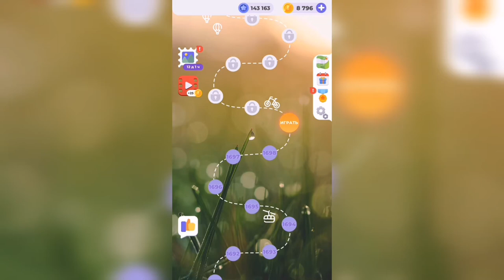Линия слова / Осенний лес / Уровень 1699